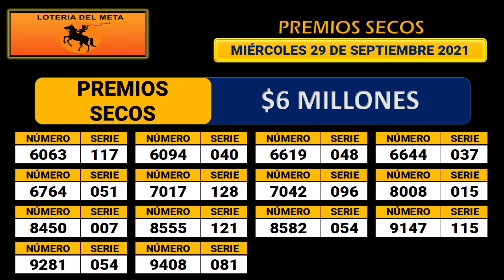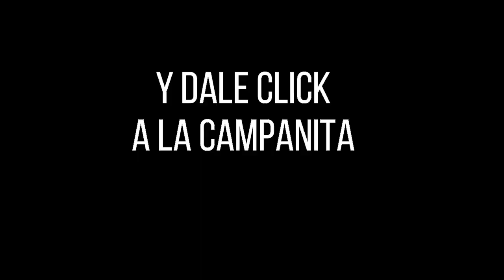Resultado LOTERÍA DEL META Miércoles 29 de septiembre de 2021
Hola buenas noches, te presentamos los resultados de las loterías y chances en Colombia, vamos con el Resultado para la Lotería DEL META del miércoles 29 de septiembre de 2021.

Resultado META 29 de septiembre
Resultado de la LOTERÍA DEL META Miércoles 29 de septiembre de 2021
LOTERÍA DEL META 29 de septiembre
LOTERÍA DEL META 29 de septiembre Premio MAYOR

LOTERÍA META
resultado META
META
resultado META
lot META
LOTERÍA DEL META anoche
LOTERÍA META